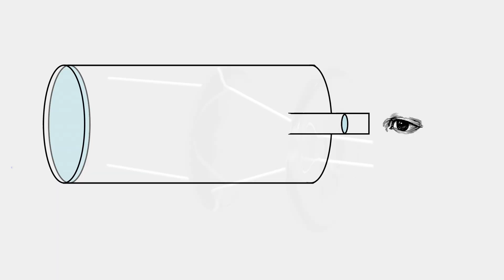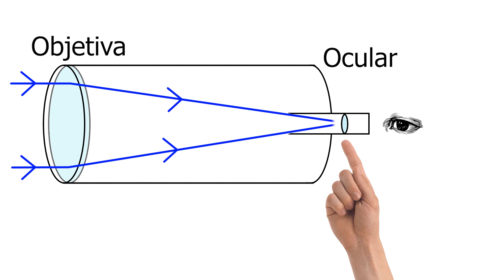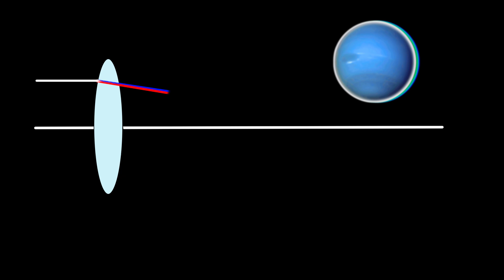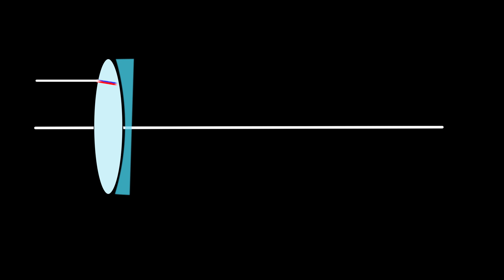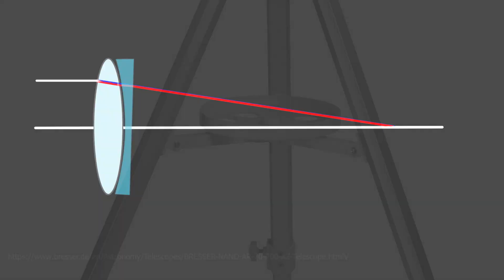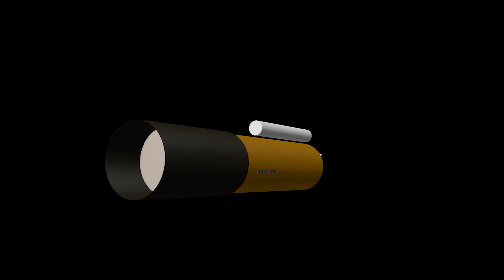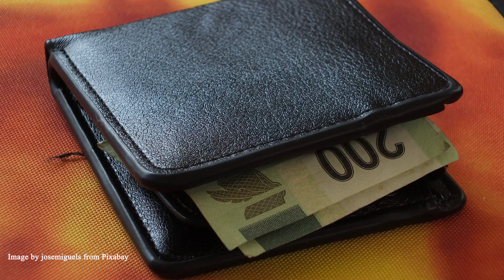Como Comprar Seu Telescópio Refrator!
Quer comprar um telescópio e não sabe qual escolher?
Neste vídeo eu falo dos telescópios refratores.
Próximo vídeo da série estarei falando dos telescópios newtonianos.

Telescópio Greika 40070m Refrator Azimutal:

Telescópio infantil:

Celestron - Telescópio AstroMaster 70AZ:

Gskyer Telescópio, telescópios para adultos, telescópio refrator astronômico AZ de 600 x 90 mm:

Celestron - Telescópio NexStar 8SE (igual ao meu):

Como apoiar o canal:
Seja membro deste canal para apoiá-lo:

Capa: Imagem de tomaja / Susan Cipriano  e Christian Plass por Pixabay (modificado)